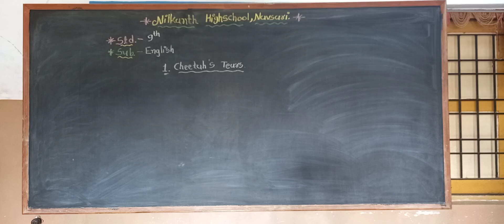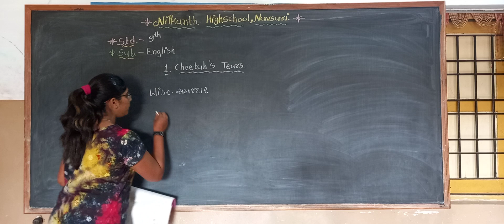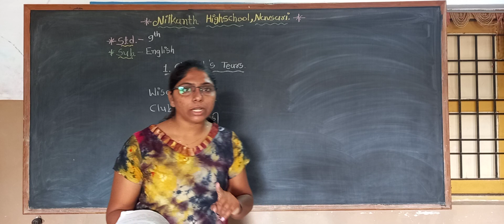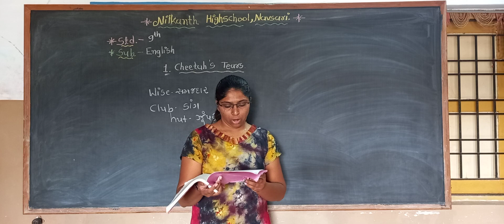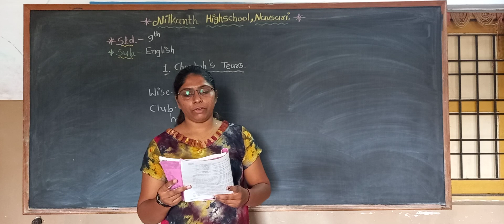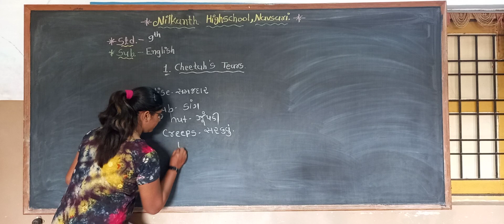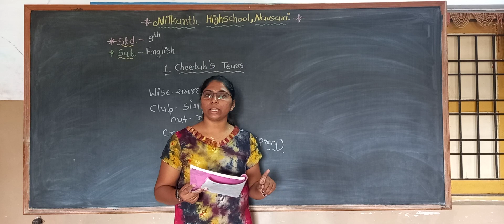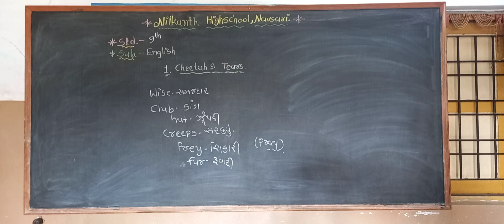Std.9 English Video No.2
Unit.1 Cheetah's Tears (part-2)